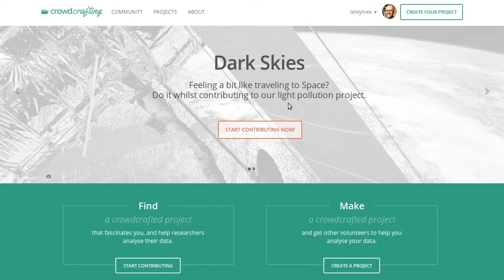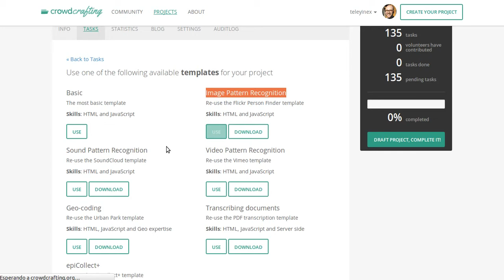Video tutorial for crowdsourcing image pattern recognition in Crowdcrafting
This video shows how you can import your Flickr albums or sets into Crowdcrafting, to crowdsource the images with just a few clicks.